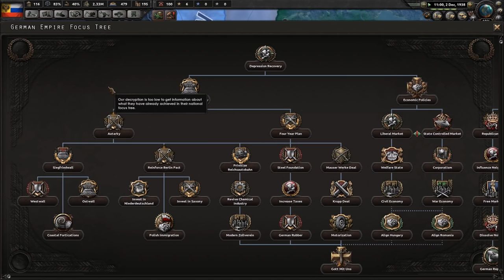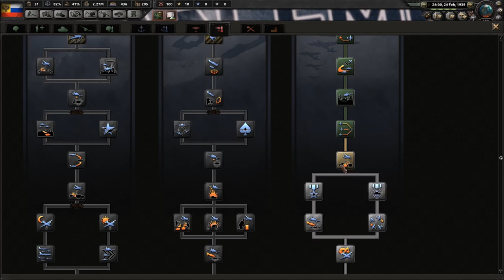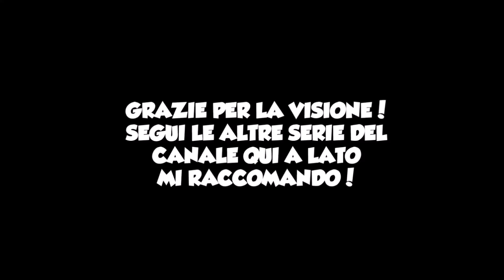HOI IV In the Name of the Tsar - #5 - Romanov - ITA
Streammo su twitch alle 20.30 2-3 volte a settimana
Link Discord aggiornato Server discord della COMMUNITY Puoi comprare Hearts of Iron e molti altri videogiochi ad un prezzo vantaggioso su questo sito!

Vieni a trovarci su queste piattaforme!

► STEAM MAIDIRE: Maidire
► STEAM EVILBOY: Evil_boy_95 (rus)